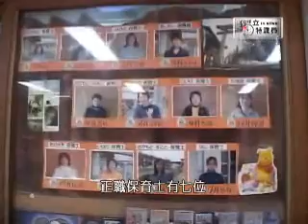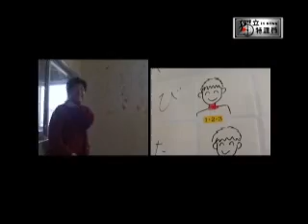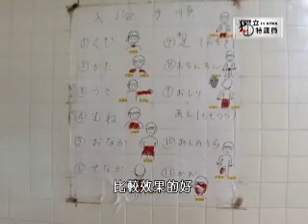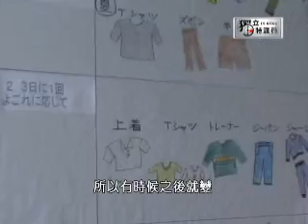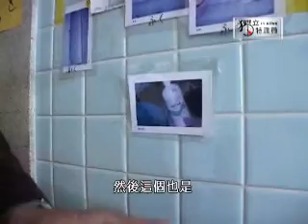獨立特派員{打開自閉--尋援篇}(完整版)part 1/2